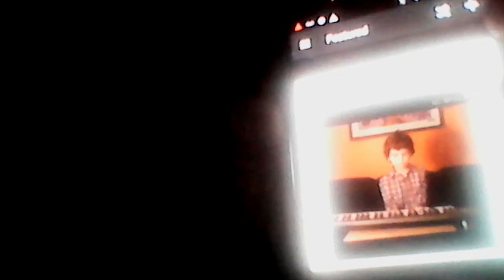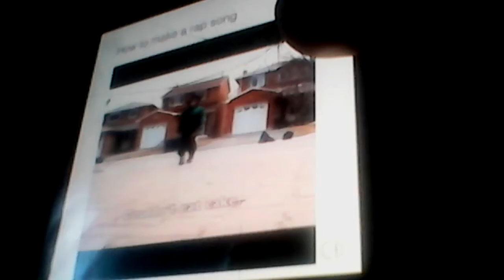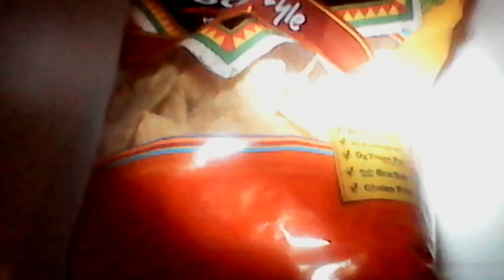IM HIDING THE CLOSET